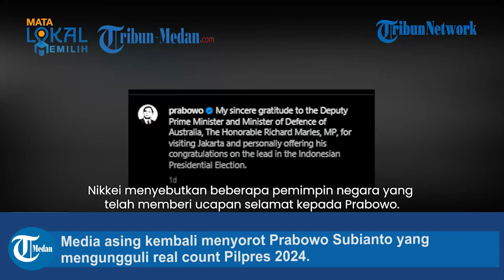Media Asing Kembali Menyorot Prabowo Subianto yang Mengungguli Real Count Pilpres 2024.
TRIBUN-MEDAN.COM - Media asing kembali menyorot Prabowo Subianto yang mengungguli real count Pilpres 2024.

Media asal Jepang bernama Nikkei menyorot banyaknya pemimpin di dunia yang memberikan selamat kepada Prabowo.

Selain memberikan selamat, mereka bahkan tak sabar untuk menjalin kerja sama dengan Prabowo.

Dalam laporan media asal Jepang itu, para pimpinan negara berupaya ingin membangun hubungan kuat dengan Prabowo sebagai pemimpin Indonesia.

Terlebih, eksistensi Indonesia di kancah internasional semakin meningkat.

Nikkei menyebutkan beberapa pemimpin negara yang telah memberi ucapan selamat kepada Prabowo.

Pertama, Perdana Menteri India Narendra Modi.

Selain memberikan selamat, Perdana Menteri India itu juga turut menekankan peningkatan kerja sama antara India-Indonesia.

Kemudian Perdana Menteri Australia Anthony Albanese juga memberikan ucapan selamat kepada Prabowo.

Perdana Menteri Thailand Srettha Thavisin juga mengucapkan selamat dan ingin memperkuat hubungan bilateral kedua negara.

Terdapat juga Duta Besar China untuk Indonesia Lu Kang yang memberikan ucapan secara langsung dengan mengunjungi kediaman Prabowo.

Prabowo juga menerima surat dari Perdana Menteri Inggris Rishi Sunak hingga Presiden Rusia Vladimir Putin. (Tribun-Video.com/Tribunnews.com)